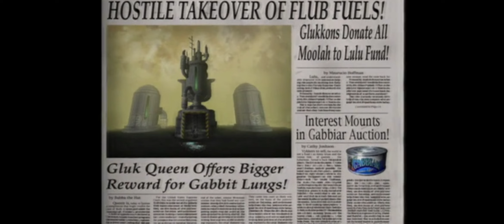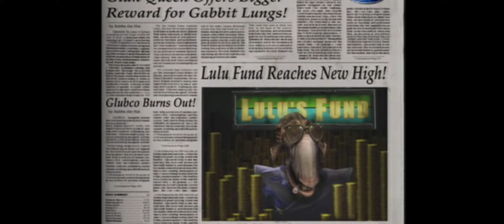Let's Play Oddworld Munch's Odyssee PART 19 w/ Commentary